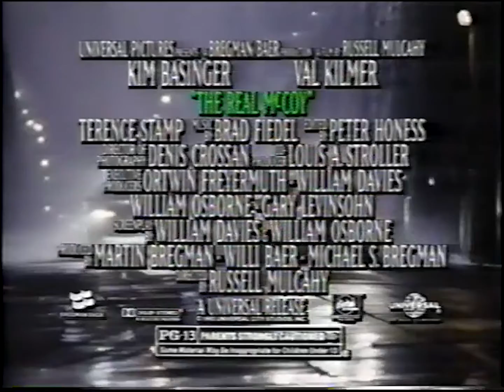The Real McCoy TV Spot #2 (1993)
TV spot #2 for the heist crime film The Real McCoy from 1993.